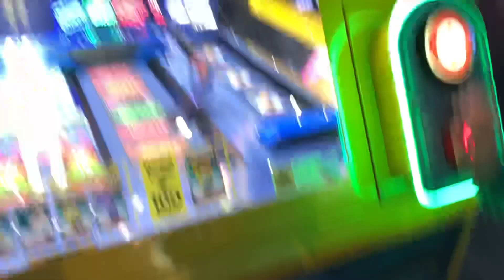Despicable Me Jelly Lab Arcade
Despicable Me Jelly Lab Arcade Super Bonus